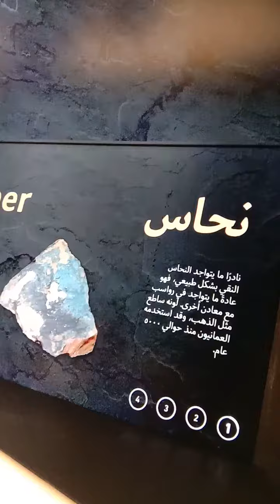oman impotent stone